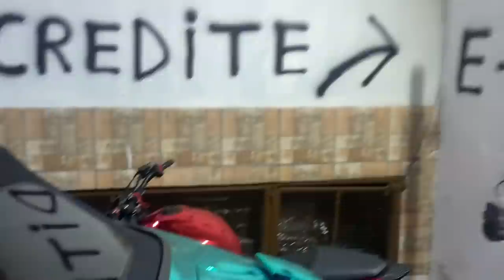ESCAPAMENTO ORIGINAL DA MINHA HORNET